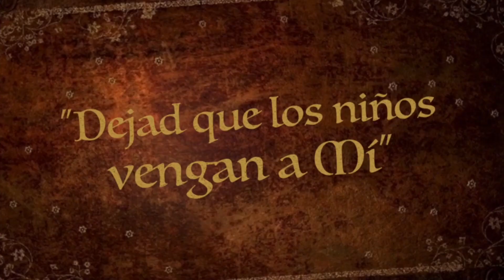El burrito y la sal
¡Don José, sus compras y el burro, nos dan una lección increíble! No se pierda esta historia que llenará de inocencia a los adultos y de principio de fe a los inocentes.

🟢 Reciba por Whatsapp el link de las misas diarias y mensajes católicos, haga click, y envíenos su nombre y apellido

✍️ Deje sus INTENCIONES para que sean mencionadas en la próxima Santa Misa usando el siguiente formulario

🔹 ¿DESEA COLABORAR? Puede apoyar el apostolado de los Heraldos del Evangelio usando este
¡Que la Virgen le recompense!

⚜️ Santa Misa diaria a las 7:00 pm horario de Centroamérica. Rosario diario a las 6:30 pm horario de Centroamérica. Adoración al Santísimo los jueves a las 5:30 pm.